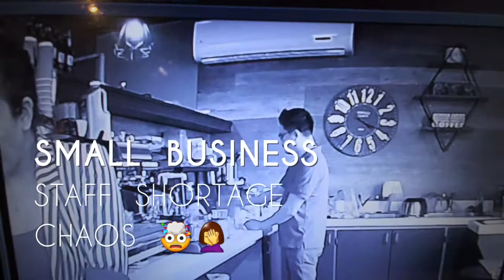SMALL BUSINESS - COFFEE SHOP OPERATIONS DURING PANDEMIC | CURBSIDE ORDERS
I've never really talked much about our small coffee shop business operations, how it all started and how do we try to sustain. I will try to find time and compile all the vlogs I've capture during the very first time.we open which is when Pandemic started in 2020.
For now enjoy this funny moment we had when curbside pick up started to slowly pick up with just me and my husband working.